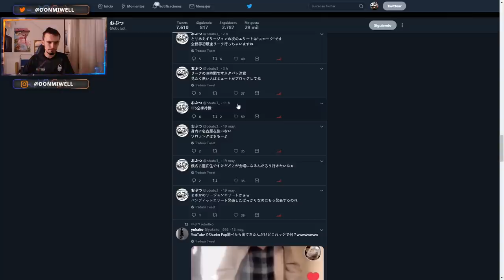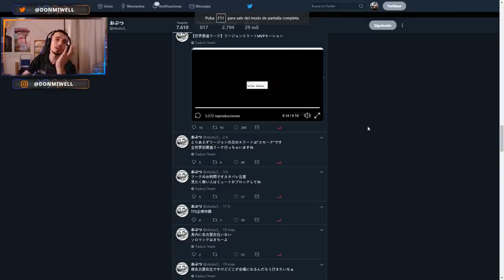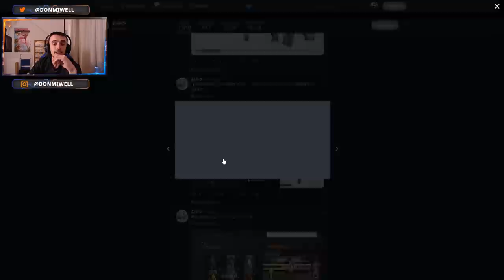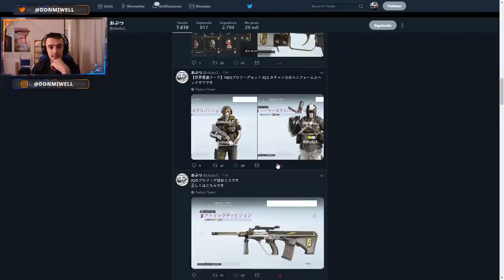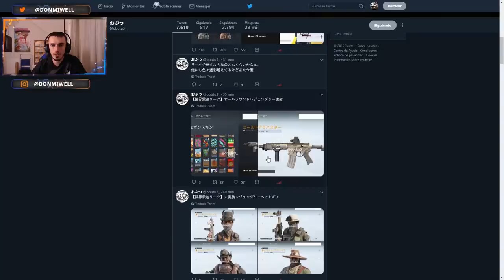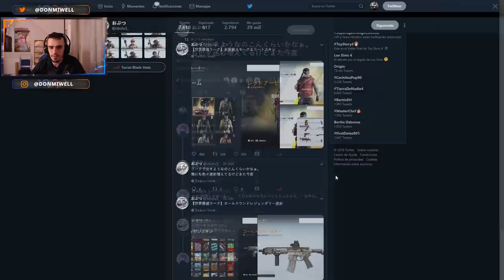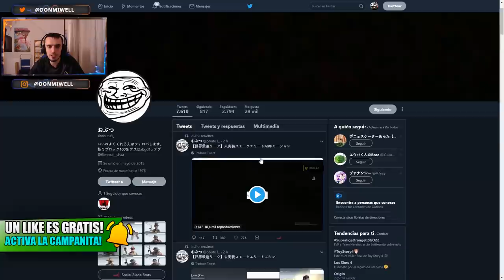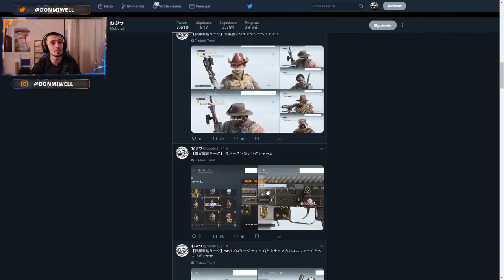ELITE SMOKE Y PRO LEAGUE SETS